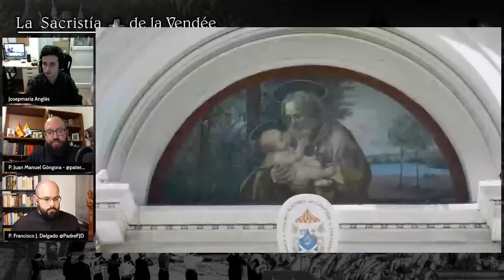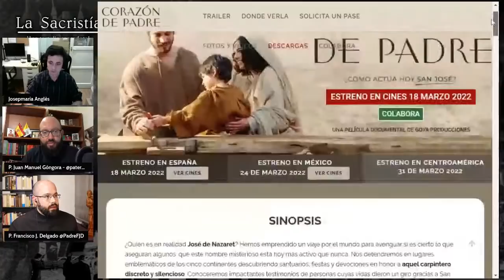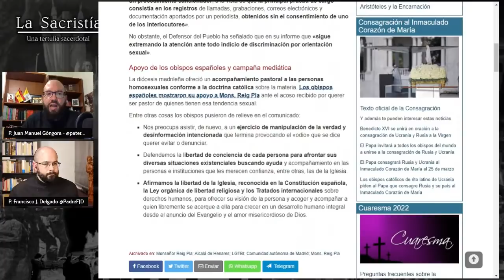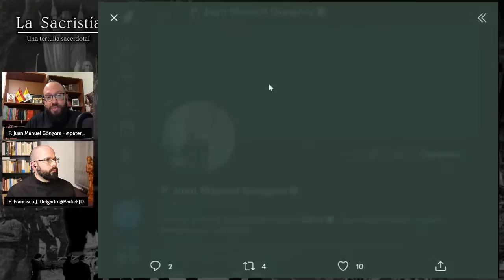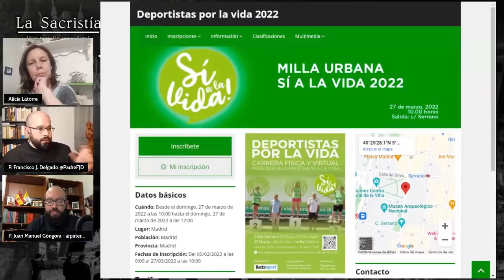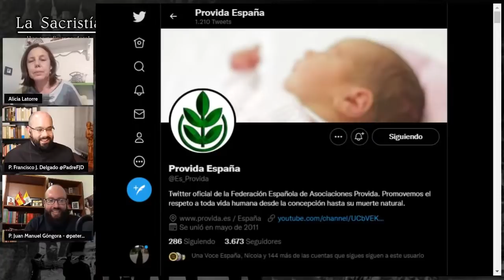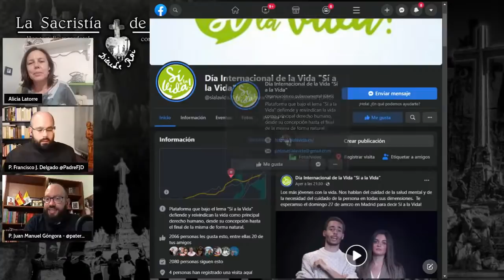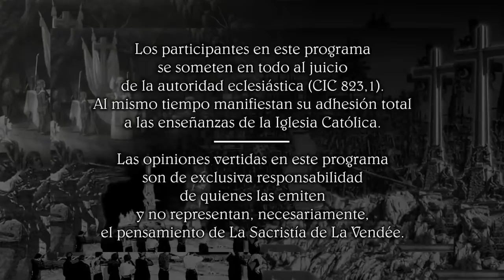La obediencia y la autoridad en la Iglesia - La Sacristía de La Vendée: 24-03-2022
Tertulia sacerdotal contrarrevolucionaria semanal, con el P. Gabriel Calvo Zarraute, el P. Juan Manuel Góngora @patergongora, el P. Rodrigo Menéndez Piñar, el P. Roylan Recio, el P. Francisco Torres y el P. Francisco José Delgado @PadreFJD.

En la cultura actual se da la paradoja de un ejercicio de la autoridad de corte, muchas veces, casi tiránico, a la vez que se insiste en el diálogo, la tolerancia, la diversidad e, incluso, la "sinodalidad". Esta cultura afecta de lleno a la Iglesia. En nuestra tertulia analizaremos en qué medida y cómo afecta esto a la obediencia cristiana rectamente entendida.
Además, comenzaremos con nuestras secciones habituales. Tendremos a Josepmaria Anglès, guionista del documental Corazón de Padre
También estará con nosotros Alicia Latorre, presidente de la Federación Española de Asociaciones Provida.